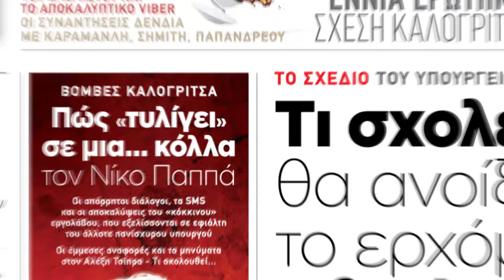Car and Driver June 2021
Δοκιμάζουμε το Skoda ENYAQ iV 60, τη νέα ναυαρχίδα των Τσέχων που είναι αψεγάδιαστη, ηλεκτρική και premium και οδηγούμε σε πίστα τη Ford Mustang Mach 1, το απόλυτο αμερικανικό muscle car των 460 ίππων.

Παρουσιάζουμε την «κόντρα» της χρονιάς ανάμεσα στο μαχητικό αεροσκάφος Dassault Rafale που πλέον εξοπλίζει και την Ελληνική Πολεμική Αεροπορία και τη Bugatti Chiron Sport το υπέρτατο supercar. Ακόμη σε πρώτη δοκιμή στη χώρα μας αναλύουμε τα νέα Mini Cooper hatch, Dacia Sandero Streetway με κινητήρα βενζίνης και υγραερίου και το Fiat Tipo Cross, ένα πολύ πρακτικό και όμορφο crossover.

Ακόμα συγκρίνουμε τα νέα Jeep Compass και Peugeot 3008 σε εκδόσεις diesel με 130 ίππους, Citroen C4 C-Cross και Toyota C-ΗR Hybrid, Hyundai i20 και Nissan Micra, την κόντρα στα 1.000 cc αλλά και τα Mercedes GLC Coupe και Land Rover Discovery σε plug-in εκδόσεις.

Επίσης σε ένα special drive οδηγούμε και φτάνουμε στο όριο τα Volkswagen Golf GTI και Mazda MX-5, δύο αυτοκίνητα που ίδρυσαν τις κατηγορίες των GTI και roadsters.

Ακόμη ανάλυση για τον χορό εκατομμυρίων γύρω από τον θαυμαστό κόσμο της Formula 1. Αυτά και πολλά ακόμα θέματα και αναλύσεις που δε θα διαβάσετε αλλού, με την εγκυρότητα της πιο δυνατής δημοσιογραφικής ομάδας. Μην το χάσετε!
ΔΗΜΟΦΙΛΗ
img
Οδηγός «χάνει» με 170 km/h σε στροφή ένα Toyota GR Yaris και τo διαλύει (Video)
img
Μεταβίβαση αυτοκινήτου και μοτοσυκλέτας: Τα δικαιολογητικά και η διαδικασία
img
Με τιμή στα "κόκκινα" το νέο Hyundai i20N στην Ισπανία - Πόσο θα έρθει στην Ελλάδα
img
Η ροπή του νέου Audi RS4 θα είναι ασύλληπτη
img
Ποιά αυτοκίνητα πήραν 5 αστέρια στις τελευταίες δοκιμές του EuroNCAP
img
Legends: Αυτή είναι η ιστορία του Peugeot 309 GTi
JOIN US